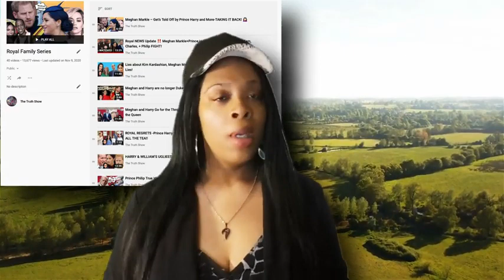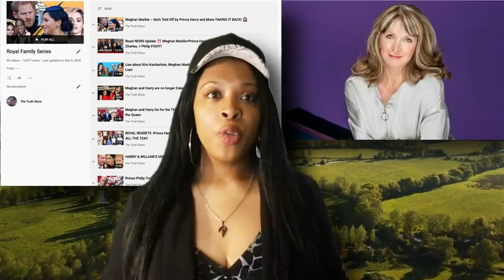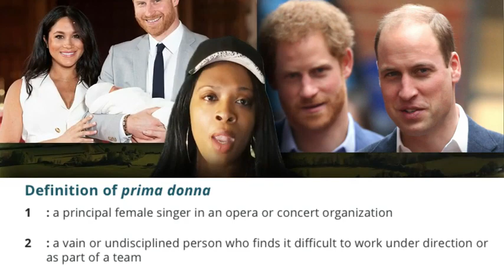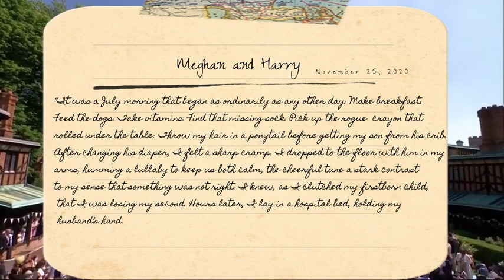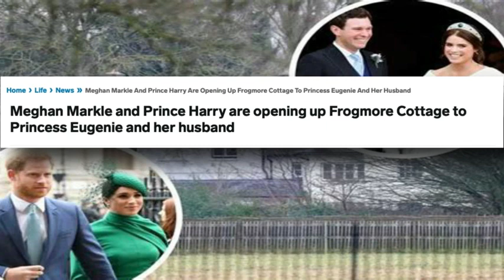King Charles to Diana, "I don't love you.." Prince Willam Rage, Meghan Markle's Miscarriage...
I made this some time ago about PrinceWilliam, and I was surprised at how correct I was about everything. I talk about PrinceWilliam and MeghanMarkle and more.